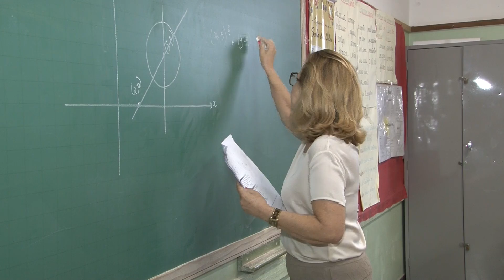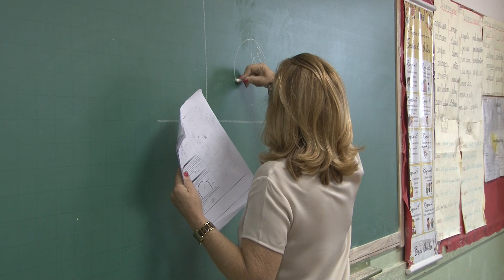ENEM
Faltando pouco para o Exame Nacional do Ensino Médio, o momento agora é de revisar toda matéria.